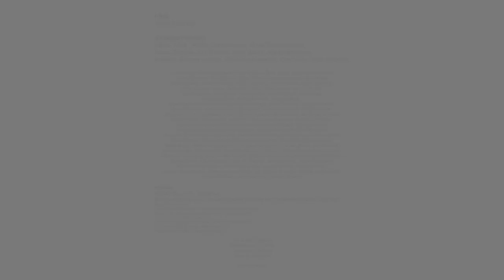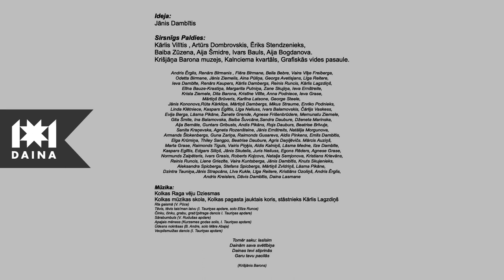101 daina Latvijas simtgadē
Latviešu dainās ir ierakstīta visa mūsu dzīvesziņa, spēcīgs kods, kas ļauj mums kā nācijai dzīvot gadsimtu griežos. Tautasdziesma ir latviešu sirds gudrības pamatā, taču - vai tā nav nepamatoti piemirsta? Godinot Latvijas valsts simtgadi, top sirsnīgs projekts, kas ļauj katram no mums - arī Tev - ar savu dainu sveikt Latviju svētkos.

"101 daina Latvijas simtgadē" - tā sauc dāvanu Latvijai, kurā var piedalīties ikviens, kuram Latvija ir mīļa, svarīga, un vislabākā vieta, kur dzīvot.
Atrodi savu tautasdziesmu, savu spēka vārsmu! Tu vari filmēt sevi, draugus, vari filmēt savu māti, tēvu, bērnu, omīti, tanti, kaimiņieni, kolēģi vai jebkuru citu. Galvenais - lai top no sirds!

Ierunāto dainu (mp4 formātā) sūti uz , publicē to 101 daina facebook lapā uz sienas, vai uz savas facebook sienas, norādot @101daina vai 101daina, un tu būsi viens no cilvēkiem, kas Latvijai tās simtgadē uzdāvinās brīnišķīgu dāvanu - dzīvu dainu, kas skanēs mums visiem un turpinās savu spēka gājienu latviskajā dzīvesziņā.